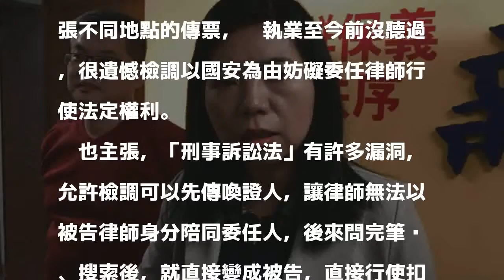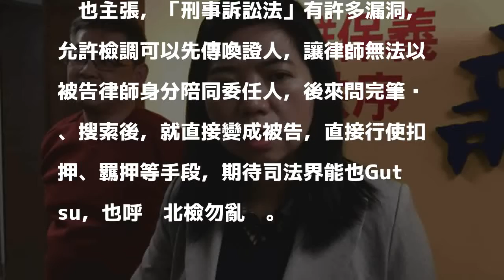王炳忠被檢調帶走 委任律師：北檢勿亂搞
〔記者鄭鴻達／台北報導〕新黨青年軍王炳忠、侯漢廷、林明正、陳斯俊，被檢調以「國安法」第2之1條、第5之1條為由，以證人身分搜索、帶走。王的委任律師陳麗玲指出，她從未見過同一時間發出兩張不同地點的傳票，「刑事訴訟法」也有漏洞，檢調常先以證人傳喚，再直接轉被告後扣押、羈押。